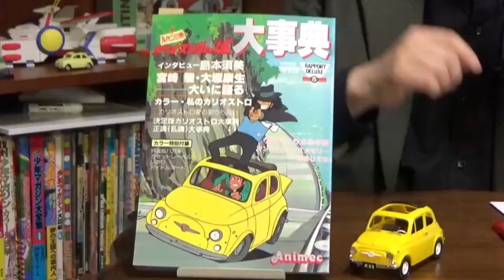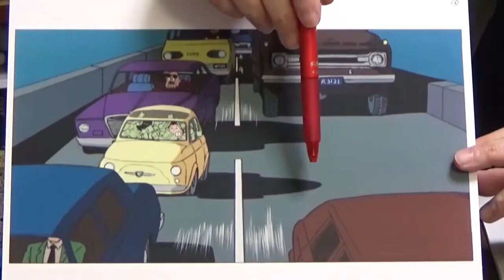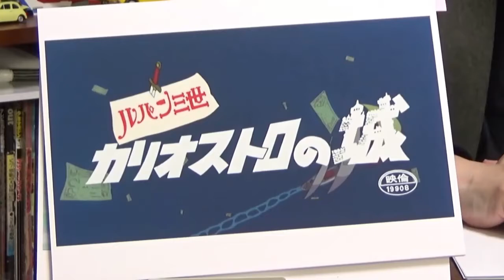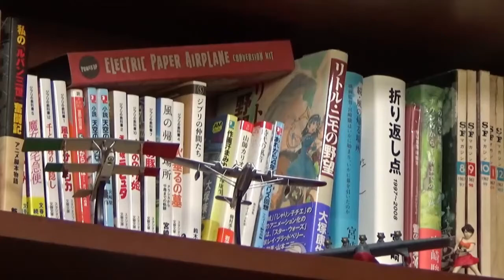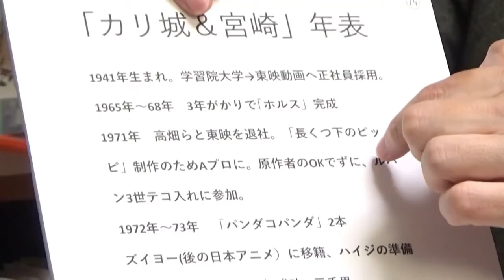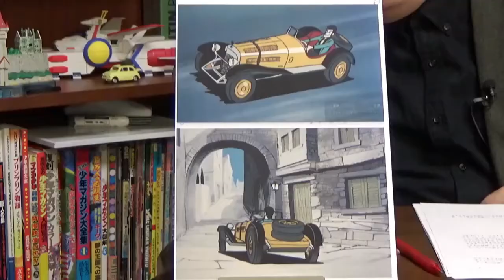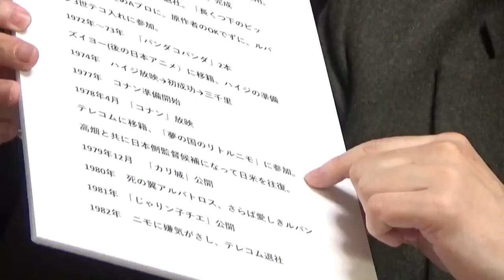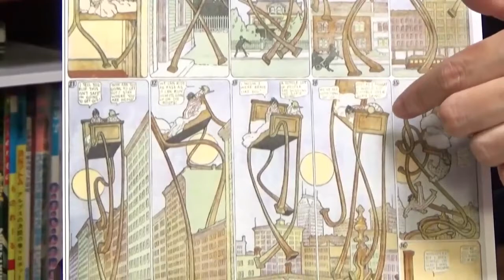The Cagliostro Castle ①【Toshio Okada Cutout】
It is traditional Japanese anime

This channel is a cutout of a video explained by Toshio Okada, a Japanese anime king.
I have permission from Toshio Okada
I would like to convey Japanese anime culture.
I will put a link of Toshio Okada in the summary column.

♯Ghibli
♯Hayao Miyazaki
♯Toshio Suzuki